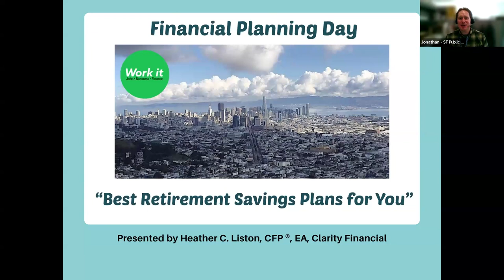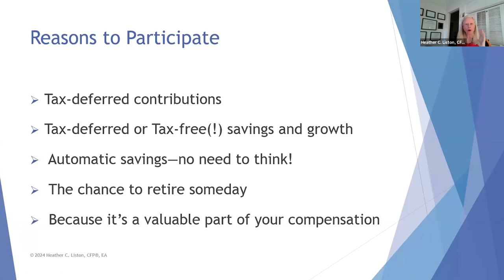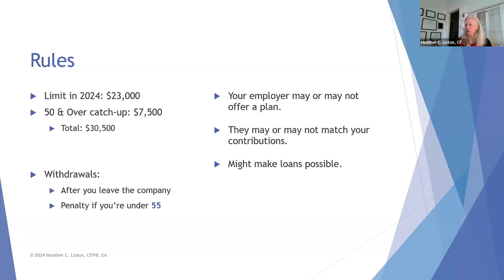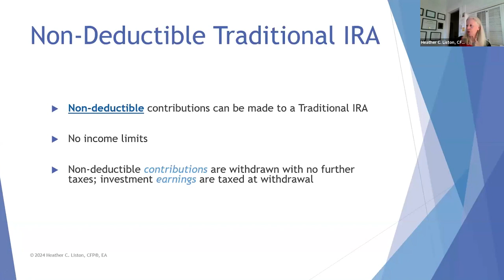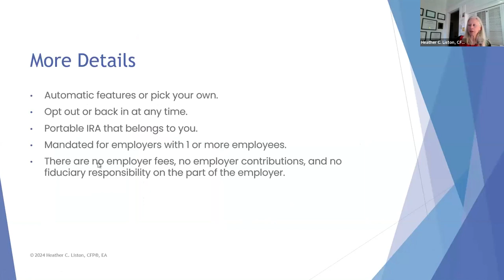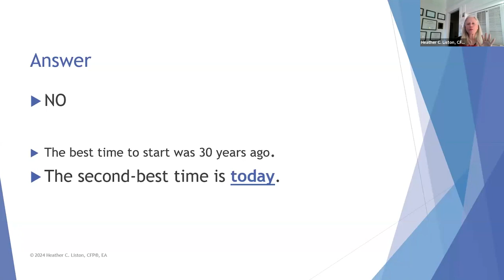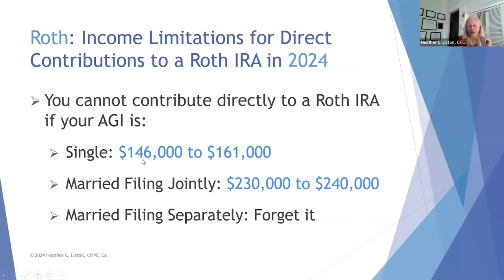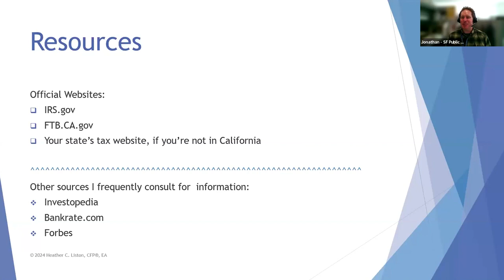Best Retirement Savings Plans for You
Saving for retirement is important. We’ll get into the facts about 401(k)s, 403(b)s, SEP-IRAs, SOLO 401(k)s, Traditional and Roth IRAs, the new Cal SAVERS program, and other tax-advantaged savings opportunities.